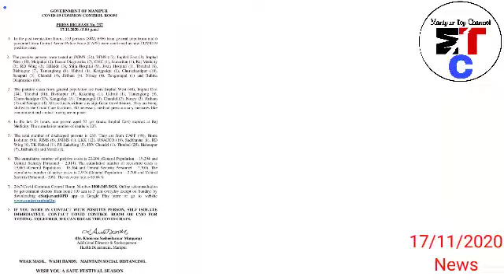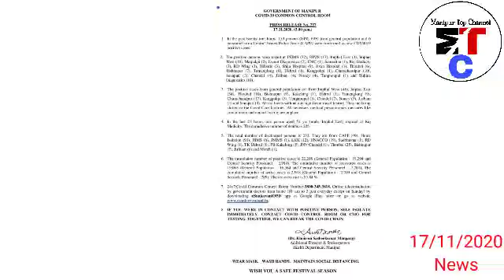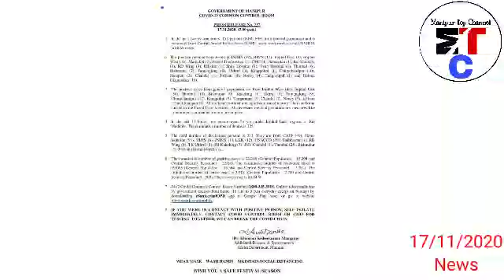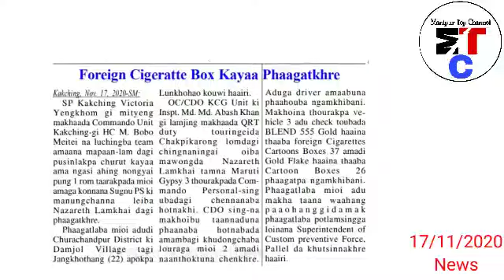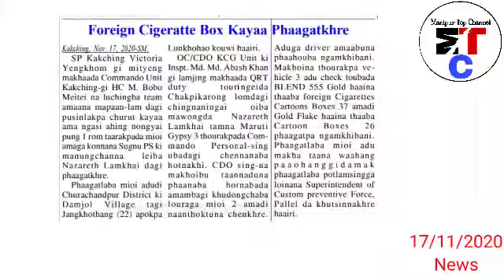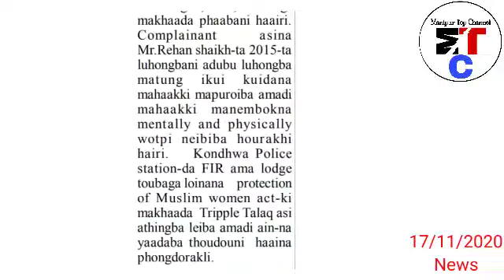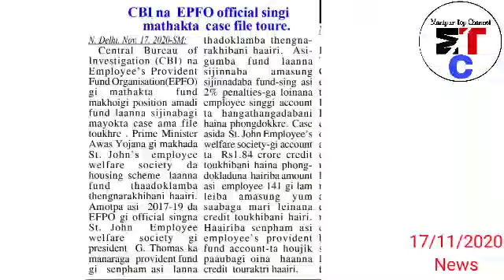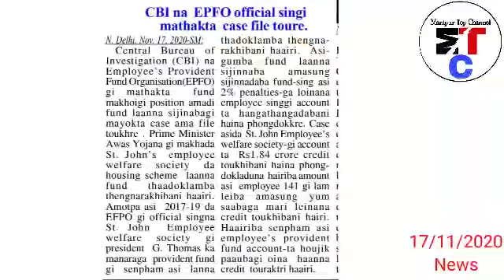Taheidre - Magi Nupi bu Mapuroiba & Manembok na thina ott nairamle